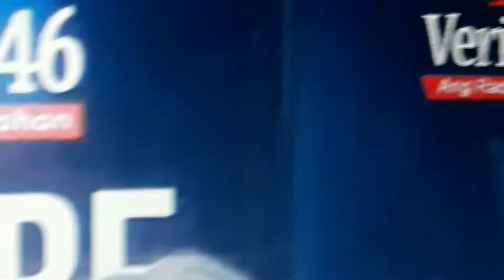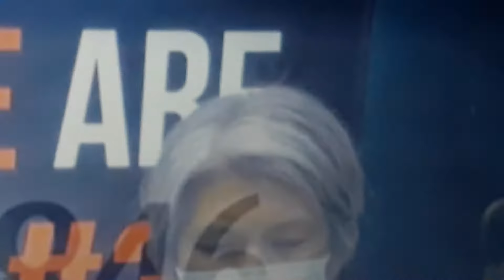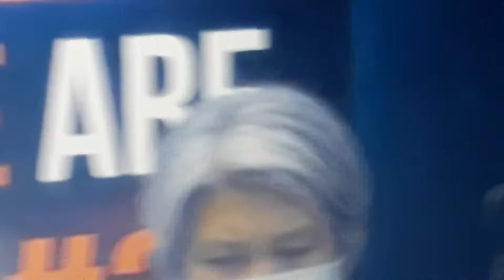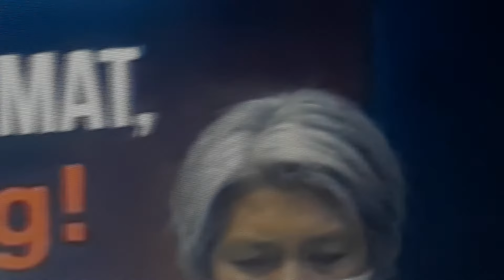October 8, 2020